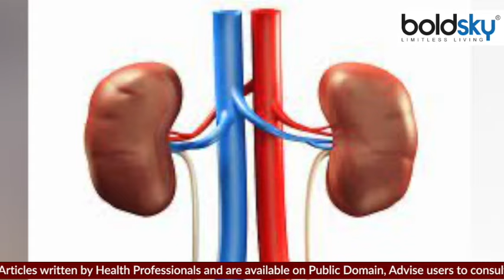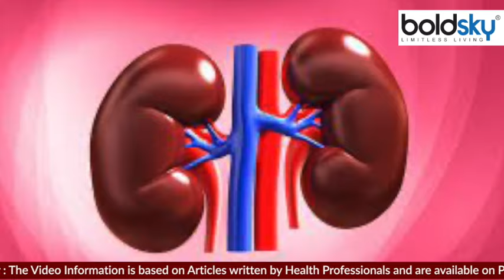Dry Skin होना इस गंभीर बीमारी का संकेत | Dry Skin can be sign of this Disease | Boldsky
In winter, people have to face the problem of dry skin. But sometimes the weather is not responsible for the dryness of the skin, but it can also be a sign of some serious disease. There can be many reasons behind the dryness and itching of the skin, but today we are going to tell you that if you have to face the problem of skin dryness more, then it can be the cause of some major disease.

सर्दियों में लोगों को ड्राई स्किन की समस्या का सामना करना पड़ता है. लेकिन कई बार स्किन के ड्राई होने के पीछे मौसम जिम्मेदार नहीं होता बल्कि यह किसी गंभीर बीमारी का संकेत भी हो सकता है. स्किन के ड्राई और खुजली होने के पीछे कई कारण हो सकते हैं लेकिन आज हम आपको बताने जा रहे हैं कि अगर आपको स्किन ड्राईनेस की समस्या का ज्यादा सामना करना पड़ता है तो यह किसी बड़ी बीमारी का कारण हो सकता हैे.